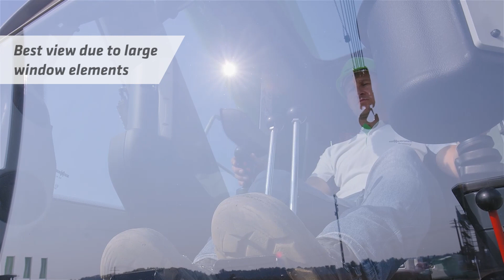Telescopic crawler crane - Real all-terrain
Gradients up to 20° and working on inclines of up to 4°: our telescopic crawler cranes master even the most difficult terrain.